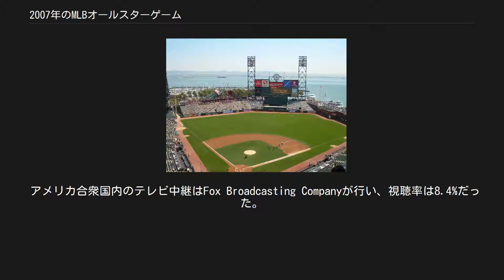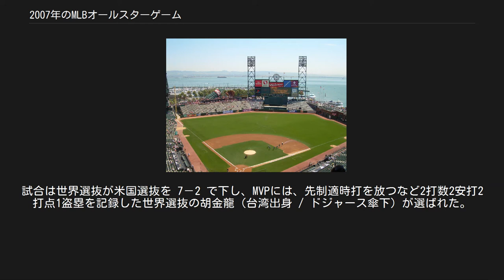2007年のMLBオールスターゲーム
2007年のMLBオールスターゲームはアメリカンリーグとナショナルリーグの間で行われた78回目のオールスターゲーム。
2007年7月10日にサンフランシスコ・ジャイアンツの本拠地AT&Tパークで行われた。
監督は、ナショナルリーグはトニー・ラルーサ（カージナルス）、アメリカンリーグはジム・リーランド（タイガース）が務めた。
 試合結果は5 - 4でアメリカンリーグが勝利した。
この勝利でアメリカンリーグの連勝が1997年以降2002年の同点を挟み10連勝となった。
これにより2007年のワールドシリーズでアメリカンリーグのボストン・レッドソックスがホームフィールド・アドバンテージを獲得した。
MVPは3安打2打点、5回にオールスター初のランニング本塁打を放ったイチローが受賞した。
 アメリカ合衆国内のテレビ中継はFox Broadcasting Companyが行い、視聴率は8.4%だった。
前年より0.9%下落したが、視聴者数は約3,140万人で前年より20万人ほど増加した。
観客は43,965人を動員した。
 SP:先発投手 RP:救援投手 P:投手 C:捕手 1B:一塁手 2B:二塁手 SS:遊撃手 3B:三塁手 RF:右翼手 CF:中堅手 LF:左翼手 OF:外野手 DH:指名打者 MVPを獲得したイチロー アメリカンリーグが 5－4 で勝利し、オールスター10連勝（1引き分けを挟む）を記録した。
オールスターの連勝が2桁になったのは1972年 - 1982年のナショナルリーグ11連勝以来史上2度目である。
通算対戦成績はアメリカンリーグの36勝40敗2分。
 勝: ジョシュ・ベケット 敗: クリス・ヤング S: フランシスコ・ロドリゲス 本: AL – イチロー (1)　カール・クロフォード (1)　ビクター・マルティネス (1) NL – アルフォンソ・ソリアーノ (1) 先発投手は、ナショナルリーグがジェイク・ピービー、アメリカンリーグがダン・ヘイレン。
ナショナルリーグは初回にホセ・レイエスが中前打を放ちすかさず盗塁。
2死後、ケン・グリフィー・ジュニアの中前適時打でレイエスがホームインし先制する。
アメリカンリーグは3回に2死三塁、4回に無死二塁のチャンスを迎えるが得点できず。
しかし5回、1死一塁の場面でイチローが右翼フェンスを直撃するランニング本塁打を放ち逆転する。
 アメリカンリーグは6回にカール・クロフォードのソロ本塁打で1点を加える。
しかしその裏にナショナルリーグもグリフィーの犠飛で1点を返す。
アメリカンリーグは8回、ビクター・マルティネスが2点本塁打を放ち点差を広げた。
 9回裏、アメリカンリーグはJ・J・プッツが登板。
しかし2死まで奪ったもののアルフォンソ・ソリアーノに2点本塁打を浴び1点差に迫られると、続くJ・J・ハーディにも四球を与え降板する。
この場面でリリーフしたフランシスコ・ロドリゲスは2者連続与四球で2死満塁・一打サヨナラの場面を迎えるが最後はアーロン・ローワンドを右飛に打ち取った。
総投票数は約1,850万票だった。
最多得票は、ナショナルリーグがケン・グリフィー・ジュニア（レッズ）、アメリカンリーグがアレックス・ロドリゲス（ヤンキース）。
地元ジャイアンツからは、バリー・ボンズがただ一人選ばれた。
結果は以下の通り。
 選出選手の発表後、選出に漏れた選手の中から各リーグ5名が選ばれ、最後の1枠をかけたファン投票（All-Star Final Vote）が行われた。
投票はMLB公式ウェブサイト上でのオンライン投票で実施された。
投票は7月5日まで続き、クリス・ヤング（パドレス）と岡島秀樹（レッドソックス）が選出された。
 今回の投票はノミネート選手が全員が投手だったが、これはこの企画が始まって以来初めてのことだった。
 試合前日の7月9日には第23回本塁打競争が開催され、ブラディミール・ゲレーロ（エンゼルス）が優勝した。
前回大会優勝者のライアン・ハワード（フィリーズ）がオールスターに選出されていないにもかかわらず出場したが、第1ラウンドで姿を消している。
 AT&Tパークは、球場後方の入り江（通称 "マッコビー・コーブ" ）に本塁打が飛び込む“スプラッ...